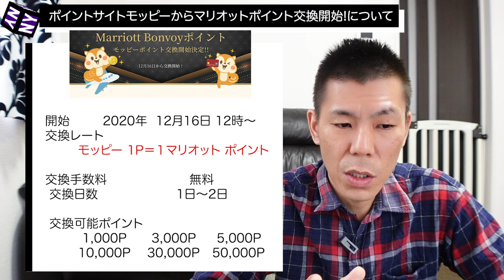【マリオットホテル】ポイントサイト・モッピーからマリオットホテルポイントへ交換開始について。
ポイントサイト・モッピーがマリオットボンボイホテルポイントに交換開始するので、気になっている方も多いかなと思いまして今回動画解説させて頂きます。

外貨決済を伴う、ヒルトンポイント、マリオットポイント購入などの場合はクレジットカード決済するよりチャージしてrevolutカードに外貨交換すれば手数料なしで利用可能です。

(マリオットポイント購入で経由すれば2.5%還元受けられます。)

【目次】
00:00　今回の動画について
01:01　ポイントサイトモッピー関して
03:10　モッピーからマリオットポイント交換について(本題)
06:39　モッピーポイントを現金化してのマリオットホテルポイントを購入の資産
09:16　マリオットホテルポイント購入はrevolutカードで購入がオススメ!!
10:52　まとめ

☑️使用機材